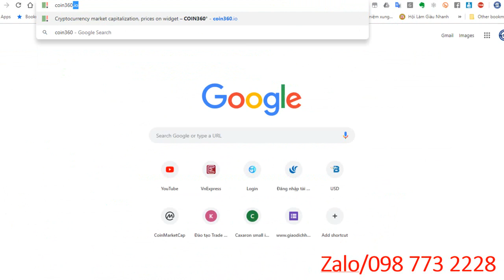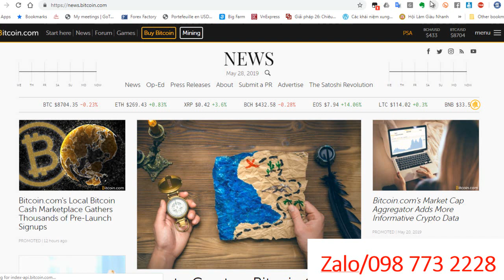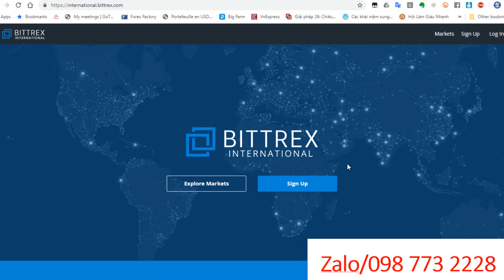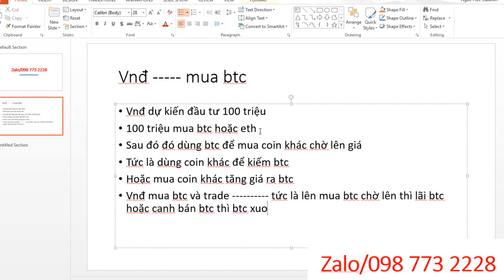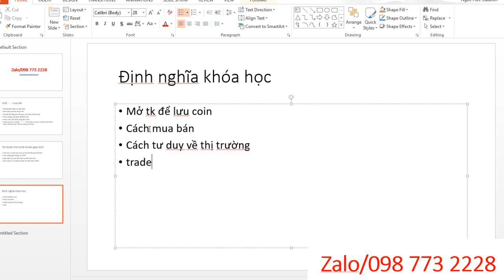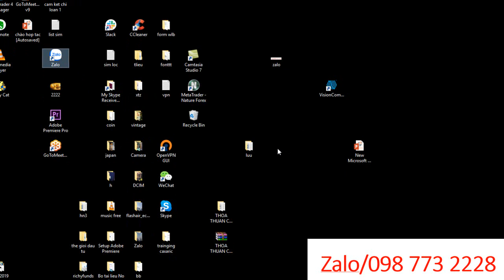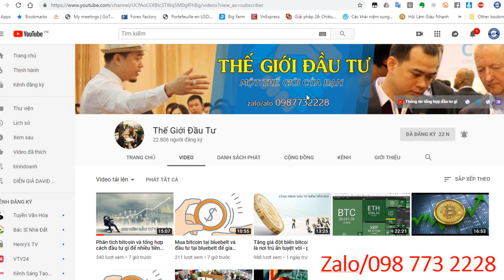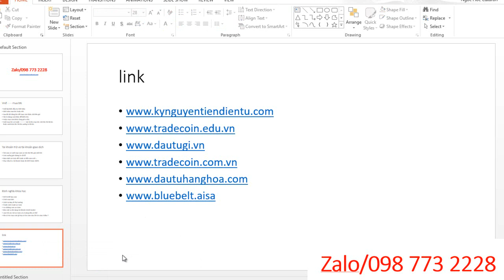Tham gia khóa học Trade cùng David Thế giới đầu tư